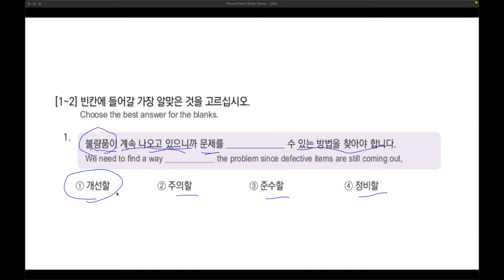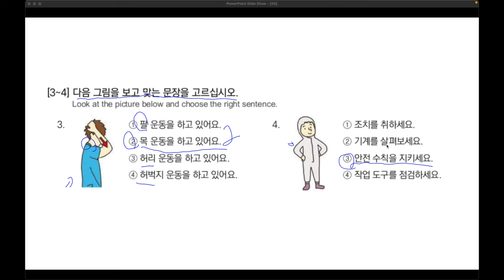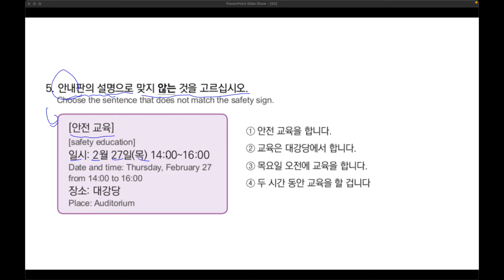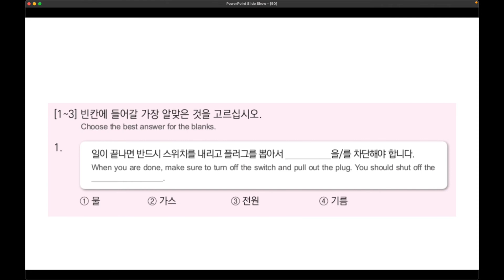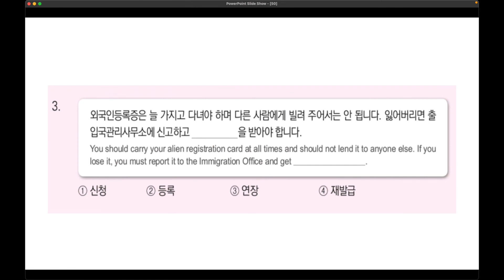leesir5010 [EPS-TOPIK] Korean Text Book + Self-Study Chapter 50 Part 10 - EPS-TOPIK 읽기 (Reading)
50. 열심히 해 준 덕분이에요. ( leesir5010 )
EPS-TOPIK 읽기